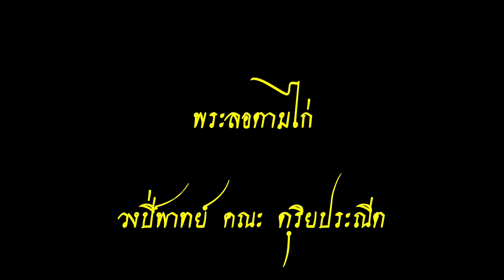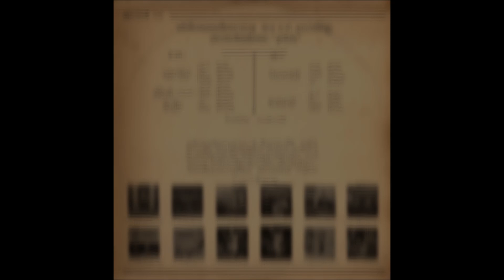พระลอตามไก่ - คณะ ดุริยประณีต Phra Lor follow the chicken - Duriyapraneet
พระลอตามไก่
แช่มช้อย ดุริยพันธุ์ , สุรางค์ ดุริยพันธุ์ , สุดจิตต์ ดุริยประณีต , สุดา เขียววิจิตร – ขับร้องหมู่
ปี่พาทย์ คณะ ดุริยประณีต
แผ่นเสียงลองเพลย์ ตรา มงกุฎ
ห้างแผ่นเสียงคาเธ่ย์
หมายเลขแผ่น  CTR. 250

Phra Lor follow the chicken
Chaemchoi Duriyaphan, Surang Duriyaphan, Sudjit Duriyapraneet, Suda Khiawwichit - singing in group
Pipat, Faculty of Duriyapraneet
LP, try simulation, crown
Cathay Record Department
Sheet number CTR. 250